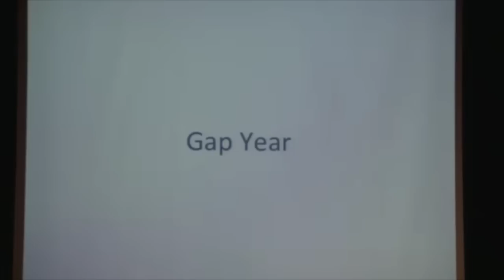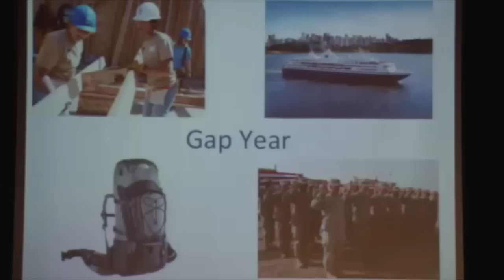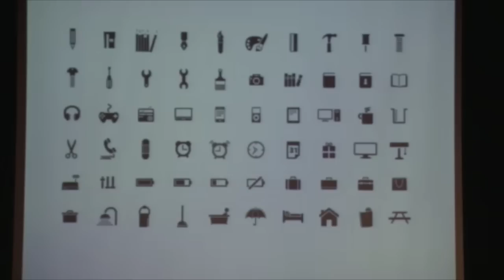Gap year: the greatest decision you could make | Donatus Marcellino | TEDxYouth@ISBangkok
Donatus advocates for a mandatory gap year for every high school student and clears common misconceptions on the gap year. Taking a gap year lets students discover their passion and avoid being indecisive as they go to college.

Donatus is an 11th grader at International School Bangkok.